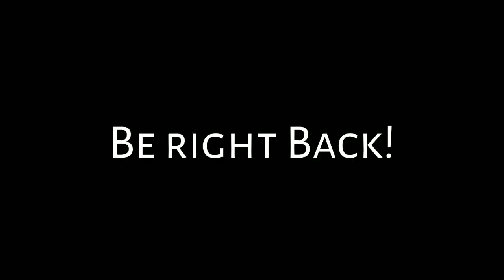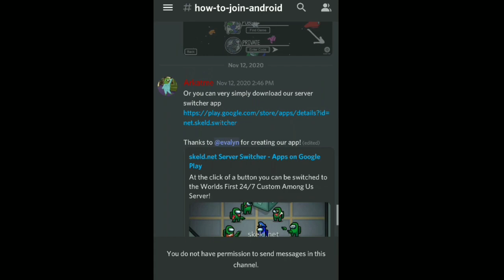How to play Among us with custom gamemodes! 100% safe and legit!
Wanna play Among us Zombie infection mode? How about colour switcher? Well watch the video and see it for yourself!

Yes , it is free and No , it's not a clickbait!

This video is Family Friendly / Kid friendly and doesnt include any violence or inappropriate content

Thank you guys for watching , Hope you like it , See ya laterr

Night out - L I Q W Y D